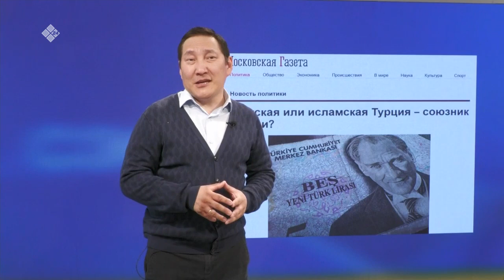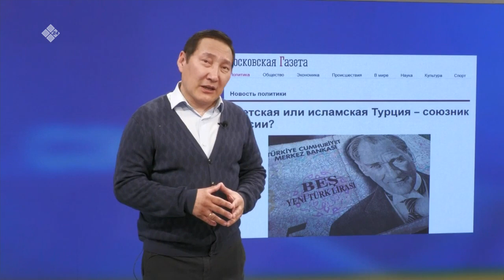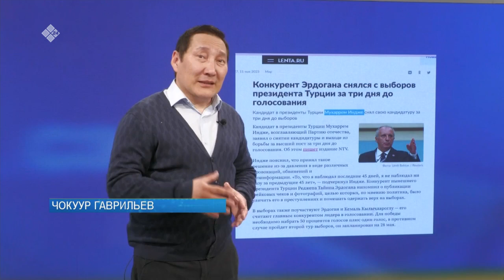«Сэмсэ тыл» (15.05.23)